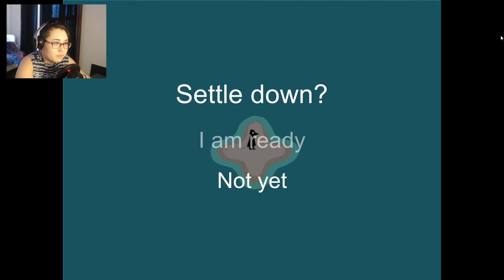TINY BIRB TRAVELER || Storyseeker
This was a really cute story game! I really liked it and it was beautifully done!